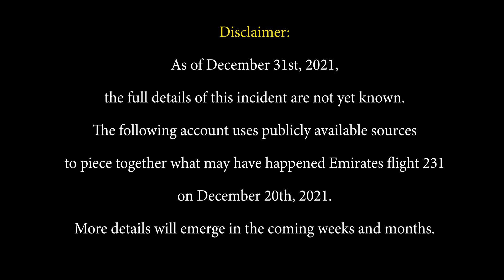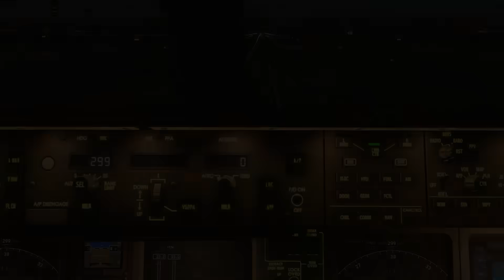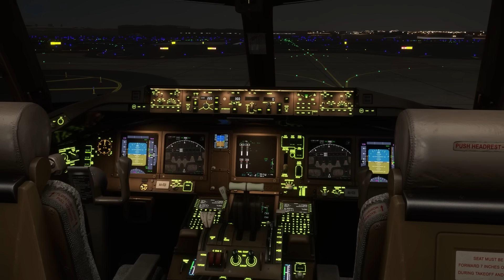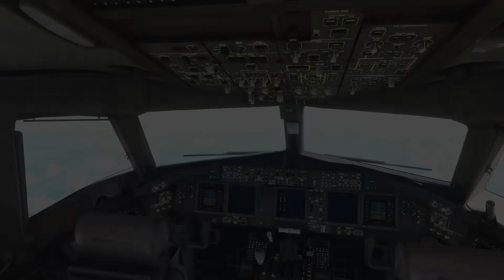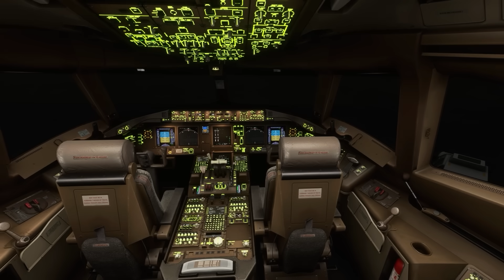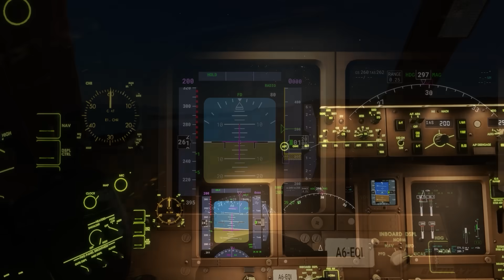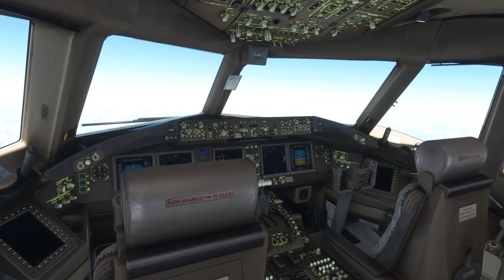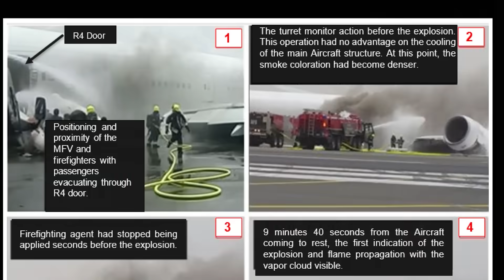TERRIFYING Close Call: Emirates 777 Nearly Crashes on Takeoff in Dubai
3rd March, 2022:

Update:

The preliminary report for this incident has now been released. Here are some excerpts:

The Commander stated that during cockpit preparation, she noticed that the altitude selector was set to 0000 feet and she selected it to 4,000 feet, which was also verified by the flight data recorder. The selection of 4,000 feet on the altitude selector was in accordance with the planned standard instrument departure (SID) of SENPA 2F1.

The Commander stated that after lift-off, and during climb, she followed the flight director command. However, the Aircraft rate of climb reached to a maximum of approximately 800 feet per minute. The flight crew were not able to adhere to published climb gradient of the SID due to the shallow climb.

In light of this, the following correction applies to the video:

- The crew did in fact notice that the ALT window was set at 0000, and they fixed this.

However, the hypothesis in the video that the pilot flying blindly followed the flight director was correct.

Hopefully the final report will examine the underlying causes for these errors.

Update 1: A number of commenters on this video who are 777 pilots, or who know 777 pilots, have said that it is more likely that the correct altitude HAD been set on the autopilot before takeoff, but that the flight directors had been turned on before this altitude was set, meaning that the autopilot was still in ‘Altitude Hold’ mode, at airport elevation.

In other words, the Autopilot/Flight Directors thought that the pilots wanted it to fly at 0 feet, even though the pilots had set the correct altitude (4000 feet) on the autopilot panel. This is because the pilots had turned on the flight director BEFORE changing the altitude from 0ft to 4000ft, rather than after.

This is a known quirk of the 777 autopilot, and it is possible that for whatever reason, the pilots were not aware of this on that night.

If true, this still does not explain the behaviour of the aircraft on takeoff. Takeoffs are performed manually, and there is no known reason as of yet, that the pilots would lift off so late, or fly so low once they had lifted off.

How did an Emirates Boeing 777 carrying up to 354 people nearly crash just after takeoff from Dubai International Airport just before Christmas in 2021?

Full details of the incident have yet to emerge, but early reports, as well as a NOTAM (Notice to Airmen) from Emirates, suggests that an over-dependence on automation by the pilots may be the culprit.

This video uses publicly available sources as of 30th December 2021 to recreate what may have taken place. More details will emerge in the coming weeks, which may show that events transpired differently. If this is the case, the video will be updated to reflect this new understanding of events.

Asiana 214:
NTSB, Public domain, via Wikimedia Commons

00:00 Intro
01:28 Takeoff
02:31 Immediate Aftermath
02:48 NOTAM
05:40 Automation Dependency
09:08 Looking forward